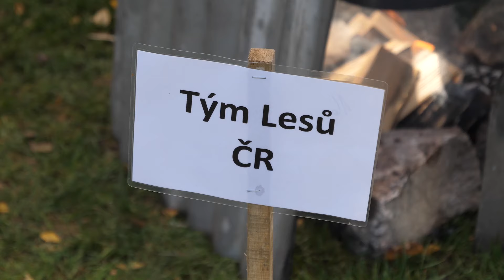Den s myslivci 2024 a úspěch našeho týmu ve vaření zvěřinového guláše